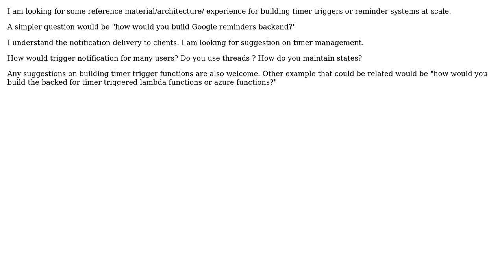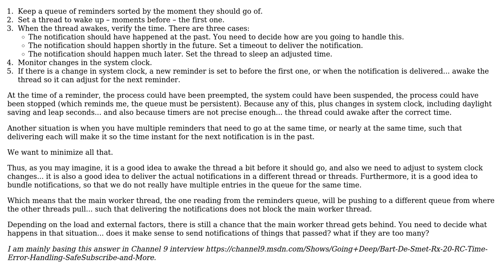Software Engineering: Timer triggers at scale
With thanks & praise to God, and with thanks to the many people who have made this project possible! | Content (except music & images) licensed under CC BY-SA | Music | Images & others | With thanks to user Theraot user Shaswat Rungta and the Stack Exchange Network Trademarks are property of their respective owners. You are responsible for your own actions.